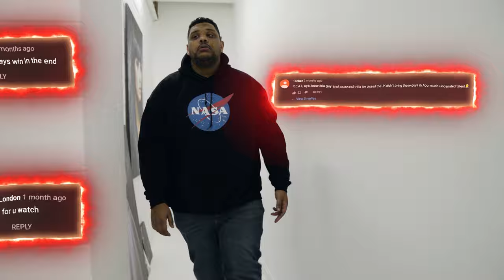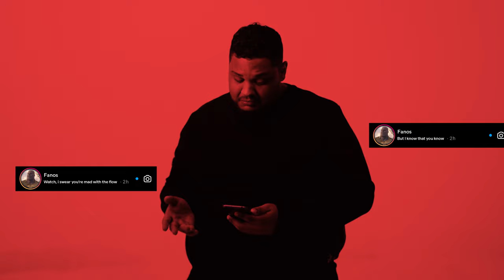Big Watch - Odds [Music Video] | GRM Daily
🎹 PROD BY: @800Hertz

📲 FOLLOW: @grmdaily